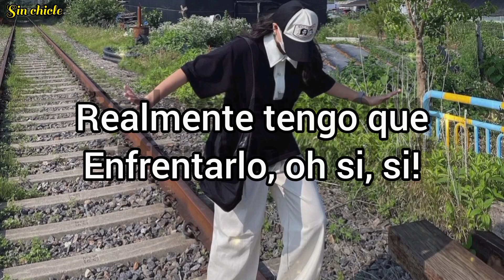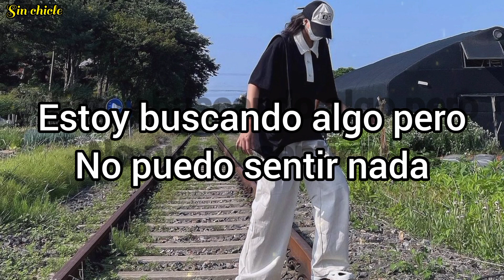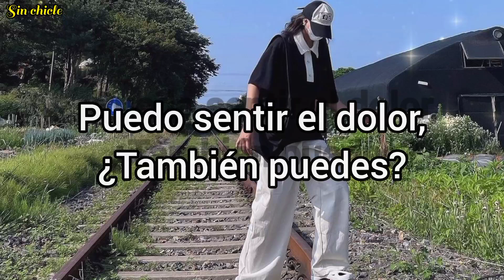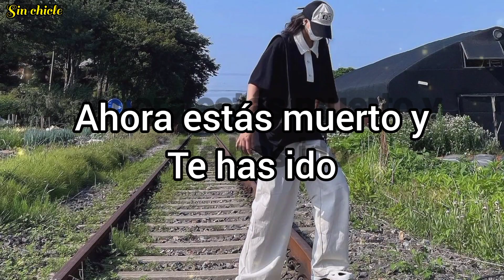Rose - Gone (Acoustic) (letra en español, original abajo)(un recuerdito 2) //SinChicle//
"GONE"

Now I'm all alone, crying ugly

All my love is go-o-o-o-o-o-o-ne

Standing all alone
I pack my bags and go
This don't feel like home
Too much darkness for a rainbow
I feel so used

"다 쓴"

기억할 거라 생각했는데 잊었나봐
이미 길을 잃었을 때 널 탓하기는 힘들어
Oh, yeah
늘 기다리다 지쳐
난 봤어 번호 바꾼 거 그래서 그래 당신은 내 전화를받지 않습니다
나는 당신에게 내 모든 것을 줬어, 이제 당신은 관여하고 싶지 않아
오, 예, 예,
나는 그것을 직면해야합니다
오, 예, 예,

나는 단지 하나가되고 싶지만
당신에게 우리는 이미
말해줘, 왜 날 치고 뛰게 했어 ?
이제 난 혼자야, 추하게 울고 있어
넌 그저 재미로 내 마음을 아프게
했어 내 사랑을 빼앗고 그냥 날 마비시켰어
이제 아침 8
시

슬프고도 사실인 또 다른 이야기,
나도 고통을 느낄 수 있지, 그렇지?
당신은 나를 파란색으로 물들이기 위해 나를 실망시킨 사람이어야했습니다
새로운 사람과 당신을 보는 것이 싫어
그녀에게 저주를 걸고 당신
은 뒤돌아 보지 않을 것입니다. 이제 당신은 죽었고 떠났습니다
내 사랑도 사라졌습니다

내 사랑은 모두 go-oooooo-ne
내 모든 사랑은 go-oooooo-ne 내 모든 사랑은 go- oooooo -ne입니다. 이제 당신은 죽고 가버
렸습니다. 내 모든 사랑도 갔고 증오는 커졌습니다. 혼자 그리고 난 뭔가를 찾고 있어요 하지만 난 아무것도 느낄 수 없어요 가방 을 싸고 갑니다

너무 익숙해 진 것 같아
너 없이 나는 어떻게 살아야 하지? 나는 거부합니다 (예)

나는 단지 하나가 되고 싶지만 당신에게
우리는 이미 끝났습니다
말해줘, 왜 나를 치고 뛰게해야 했습니까?
넌 그냥 재미로 내 마음을 아프게
지금은 아침 8시 아침
에 증오 (모두 너 때문에)

슬프고 진실한 또 다른 이야기
난 느낄 수 있어 고통, 할 수 있습니까?